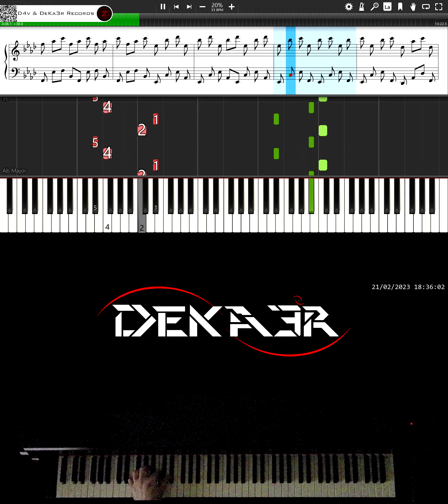🔴 IRL 🎹 RUNNER • CREACIÓN DE SU DIGITACIÓN, MNEMOTECNIA Y ESTUDIO PARA PIANO